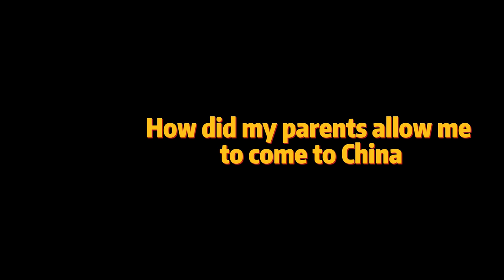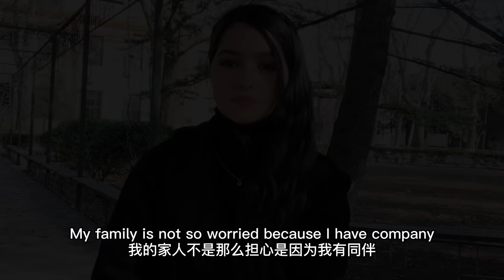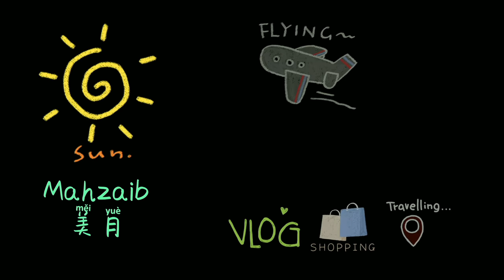How I Convinced My Parents To Send Me To China | 我的父母怎么同意我来中国 | 美月 Mahzaib vlogs(69)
How I Convinced My Parents To Send Me To China